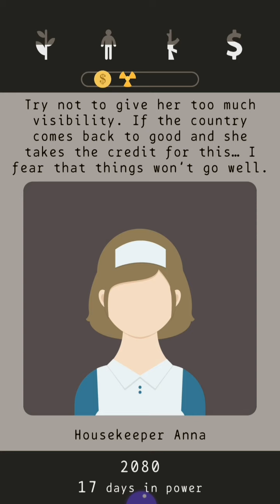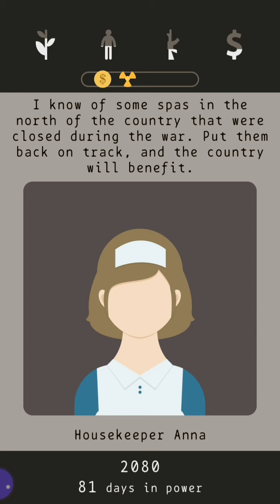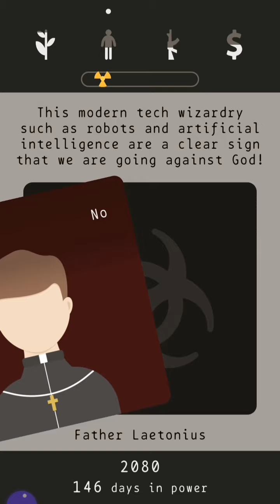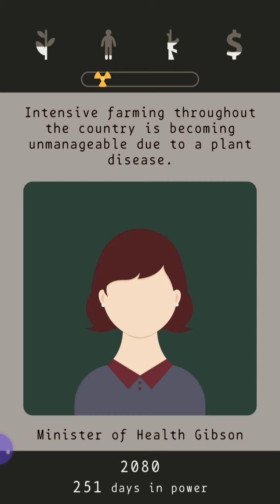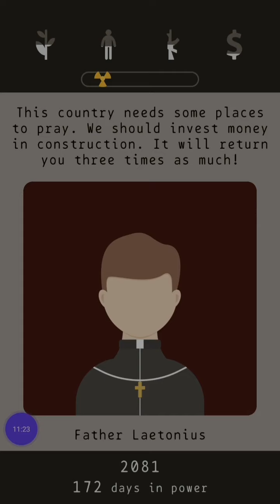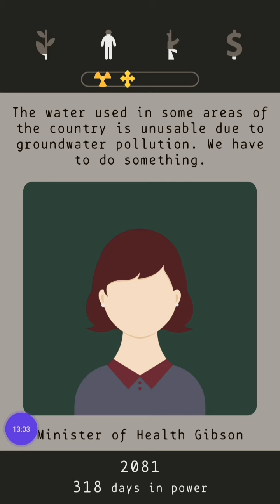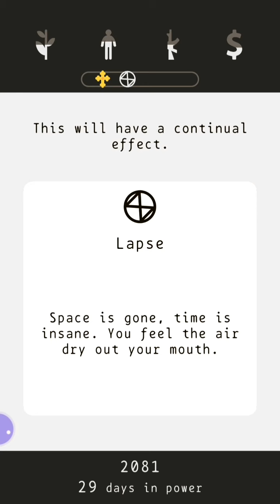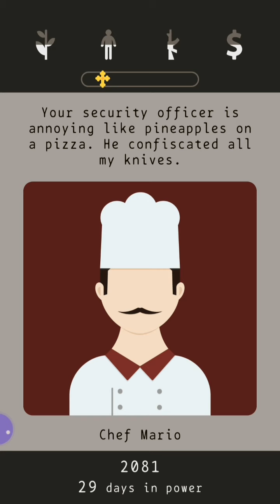I think i just pooped my pants😱|lapse episode3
The cuss word song by:rusty cage